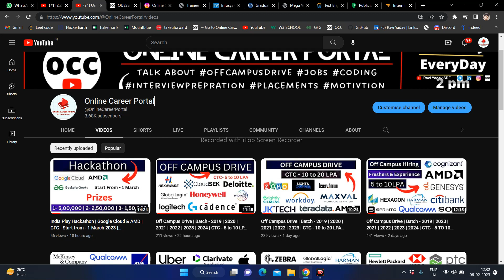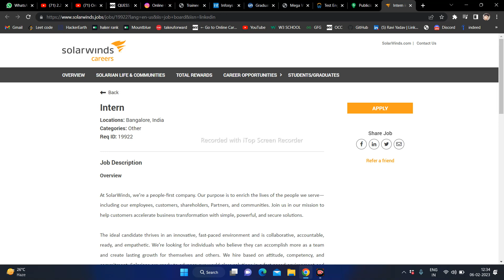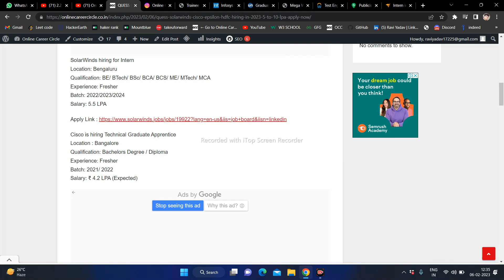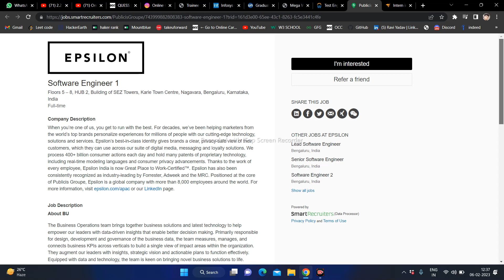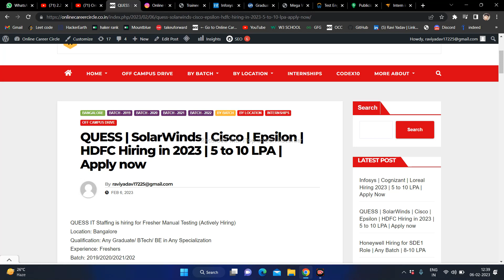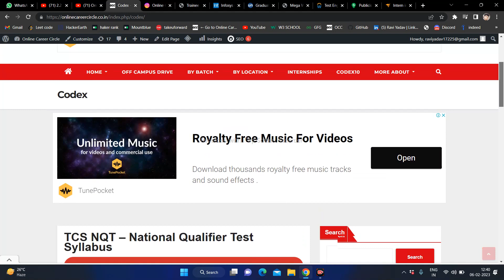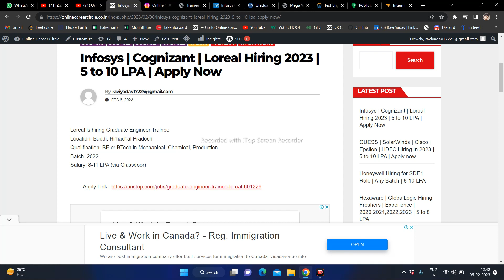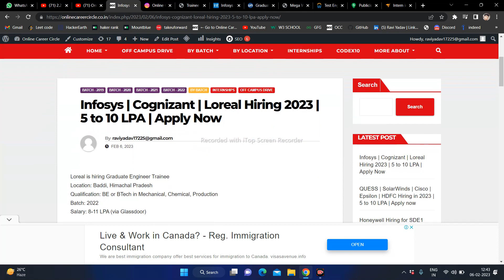Biggest Off Campus Hiring | Batch - 2019 | 2020 | 2021 | 2022 | 2023 | 2024 | CTC - 5 to 10 LPA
Infosys | Cognizant | Loreal Hiring 2023 | 5 to 10 LPA | Apply Now

QUESS | SolarWinds | Cisco | Epsilon | HDFC Hiring in 2023 | 5 to 10 LPA | Apply now

Multiple Job Updates | 5th February | 2019 – 2024 Batch | 10 to 15 LPA | Check Out Now

Hexaware | GlobalLogic Hiring Freshers | Experience | 2020,2021,2022,2023 | 5 to 8 LPA

Honeywell Hiring for SDE1 Role | Any Batch | 8-10 LPA

Fiserv | ZOHO | Brightly | Light & Wonder Hiring for Multiples Roles | 2019 to 2024 | 5 -10 LPA

Teradata | MAXVAL | JK Tech Hiring for Freshers & Experience in 2023 | 5 to 10 LPA

Workday Hiring Software Development Engineer Intern | 2023 Batch | 50 to 60 LPA

Cognizant | Hexagon | Sprinto Hiring Multiples Roles | 2019|2020|2021|2022|2023 | 5 to 10 LPA

AMD | Citi | HARMAN | Genesys Hiring Full time & intern | 2019 to 2023 | 5 – 10 LPA

TCS hiring
tcs hiring
software hiring
jobs freshers
fresher hiring
freshers hiring
Hiring freshers
STEP internship
product company
summer internship
off campus
freshers hiring
Hiring freshers
STEP internship
product company